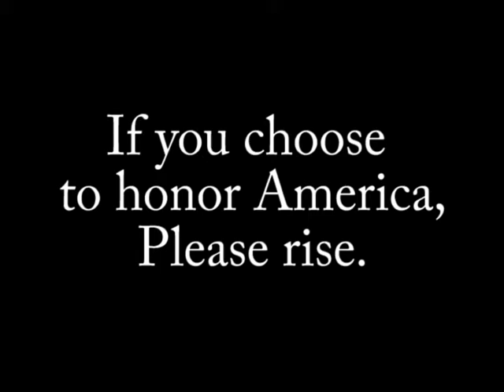SBN September 15, 2014